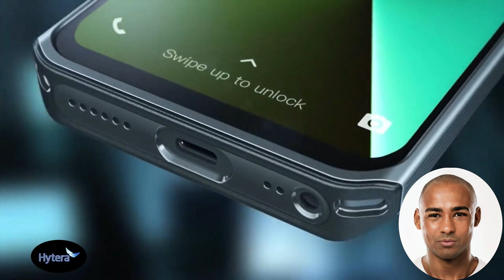Cargador USB Universal Tipo C Walkie Talkie Regulación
El Parlamento Europeo aprobó el 4 de octubre que el USB tipo C sea el estándar de carga común de los pequeños dispositivos electrónicos a finales de 2024. Descubra cómo le afecta.

El Parlamento adopta el cargador USB-C como estándar
Tener diferentes cargadores para distintos dispositivos es un inconveniente para los consumidores y produce toneladas innecesarias de residuos electrónicos. La UE introducirá un cargador común para alcanzar sus objetivos medioambientales y reducir costes.
¿Qué cambiará?
Los dispositivos incluidos
La normativa abarca los teléfonos móviles, Walkie Talkies, o Handys  las tabletas, las cámaras digitales, los auriculares, las consolas de videojuegos portátiles, los altavoces portátiles, los lectores electrónicos, los teclados, los ratones, los auriculares y los dispositivos de navegación portátiles. Los ordenadores portátiles tendrán que adaptarse a los requisitos 40 meses después de la entrada en vigor de la ley.
No es necesario comprar un nuevo dispositivo con cargador
La nueva ley permite a los consumidores comprar un nuevo dispositivo con o sin cargador.

Problema de algunas marcas que tienen clientes  cautivos por un cargador propietarios es caso de IPhone o de   Motorola  Radios que se vera obligada a homologar el puerto de carga de sus walkie talkies lo que permitirá a los clientes migrar a otros Fabricantes de dispositivos con mejores prestaciones en forma más rápida. Aumentar la competencia

Pero la noticia mas importante es para el medio ambiente y la reducción de la basura electrónica, y los procesos de fabricación que disminuirán también aportando.

El cargador USB tipo C es un tipo de cargador que utiliza un puerto USB tipo C para transferir datos y energía eléctrica. Este tipo de cargador es más avanzado que los antiguos cargadores USB ya que tiene varias ventajas y características, entre ellas:

Mayor potencia de carga: el cargador USB tipo C puede suministrar hasta 100 vatios de energía, lo que significa que puede cargar dispositivos más rápido que los cargadores USB convencionales.

Compatibilidad: el puerto USB tipo C es compatible con una amplia variedad de dispositivos, desde teléfonos móviles y tabletas hasta ordenadores portátiles y dispositivos de realidad virtual.

Reversible: el conector USB tipo C

El USB tipo C es un conector estándar USB que se ha vuelto cada vez más popular en dispositivos móviles y otros dispositivos electrónicos. A diferencia de los conectores USB anteriores, el USB tipo C tiene un diseño reversible, lo que significa que se puede insertar en el puerto USB en ambas direcciones.

Los cables USB tipo C pueden transmitir datos, video y carga de energía, lo que significa que un solo cable puede usarse para múltiples propósitos. El USB tipo C también tiene una capacidad de carga rápida, lo que significa que puede cargar dispositivos más rápido que los cargadores USB tradicionales.

Es importante tener en cuenta que aunque el conector USB tipo C es estándar, no todos los cargadores y cables USB tipo C son iguales. Es posible que algunos cargadores USB tipo C no tengan la capacidad de carga rápida o que no sean compatibles con todos los dispositivos.

El conector USB tipo C fue desarrollado por el consorcio USB Implementers Forum (USB-IF), que es una organización compuesta por empresas líderes de la industria tecnológica, incluyendo fabricantes de dispositivos, proveedores de componentes y empresas de software.

El USB-IF fue fundado en 1995 con el objetivo de desarrollar y promover el estándar USB (Universal Serial Bus) y garantizar su compatibilidad y funcionalidad. Desde entonces, ha trabajado en el desarrollo y mejora de los estándares USB, incluyendo el USB tipo C.

El USB tipo C se presentó por primera vez en 2014 y desde entonces ha sido muy adoptado por los fabricantes de dispositivos electrónicos. La selección del USB tipo C se actualiza periódicamente para mejorar la funcionalidad y la compatibilidad.

En resumen, el conector USB tipo C fue desarrollado por el USB Implementers Forum (USB-IF), una organización que se dedica a desarrollar y promover estándares USB de alta calidad.
Un dato curioso sobre el USB tipo C es que es capaz de soportar una amplia gama de tecnologías, como HDMI, DisplayPort, Thunderbolt y USB Power Delivery, todo a través de un solo conector.

Esto significa que los dispositivos que utilizan el conector USB tipo C pueden conectarse a una amplia variedad de dispositivos externos, como monitores, televisores, unidades de almacenamiento, cargadores y otros dispositivos, sin necesidad de usar varios puertos y cables diferentes.

Además, el USB tipo C también puede proporcionar alimentación eléctrica bidireccional, lo que significa que los dispositivos pueden cargarse entre sí si se conectan mediante un cable USB tipo C.

Por lo tanto, el USB tipo C se ha convertido en una solución conveniente y versátil para conectar y cargar dispositivos electrónicos de diferentes tipos y marcas.